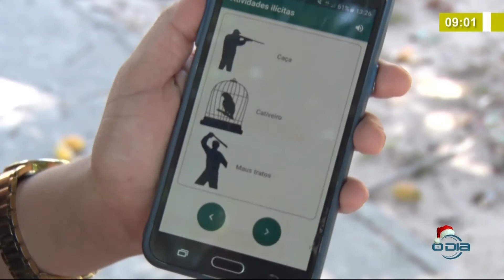BOM DIA NEWS 11 12 2019 FMS oferece castração gratuita para cães e gatos em Teresina